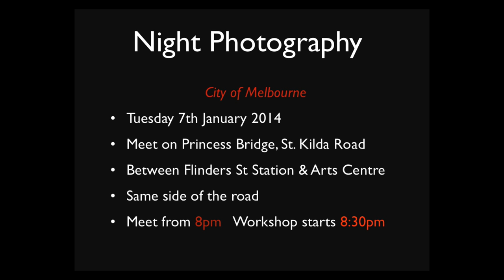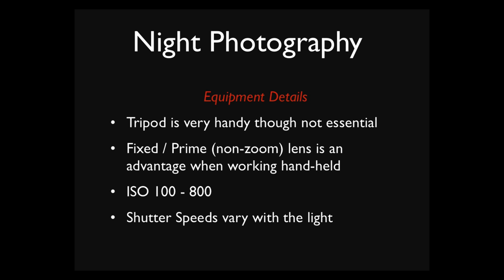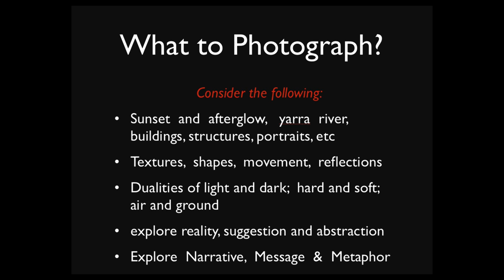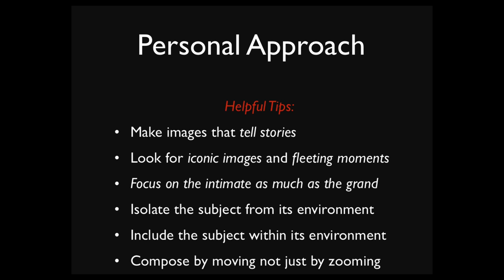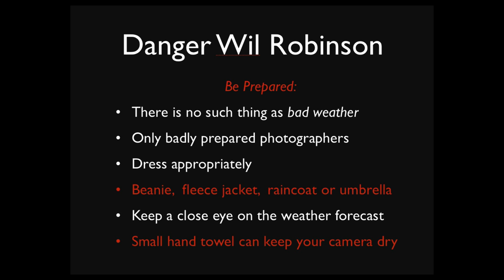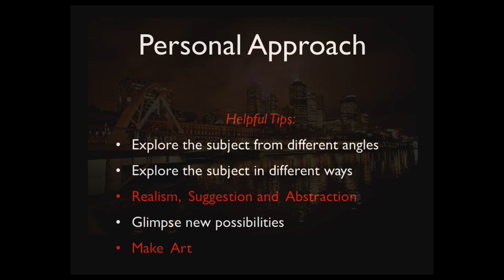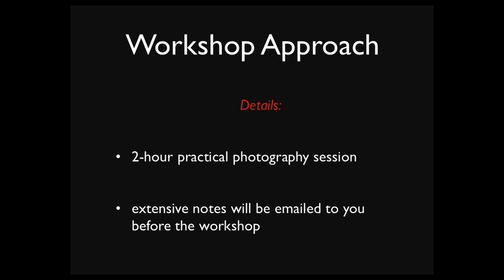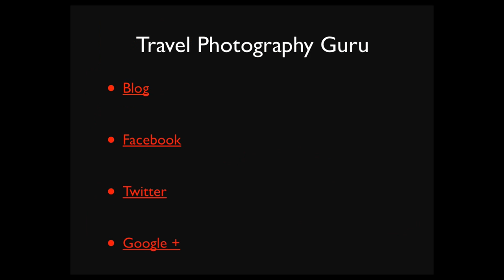Night Photography Workshop, Melbourne, 7 January 2014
I'm very happy to announce my latest 'Night Photography in the City of Melbourne' Workshop on 7 January, 2014.

Running from 8-10pm and at a cost of only $88 (less discount for early adopters) this will be a fun way to learn, hands-on, with a small group of like-mind folk from a photographer/tutor with decades of experience.

A substantial eBook, relating to Night Photography, will be sent to you prior to the event to provide a range of tips and techniques to prepare you for the workshop.

Full details and online booking can be found under the Workshops and Events tab on the site.